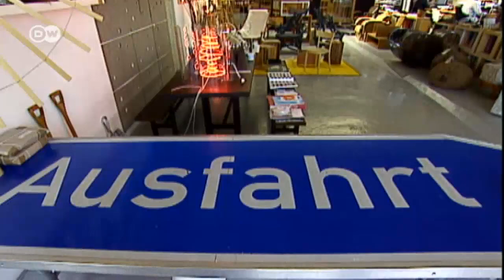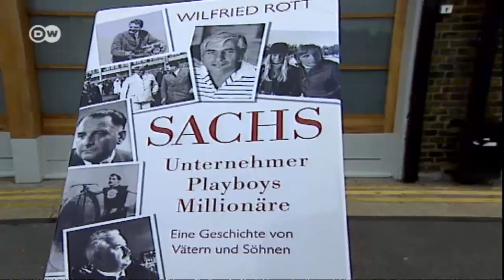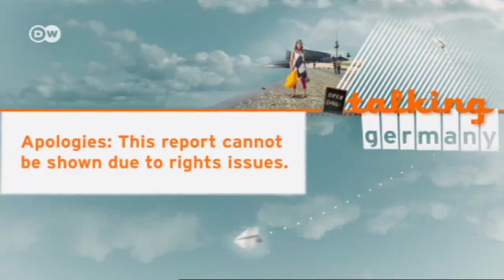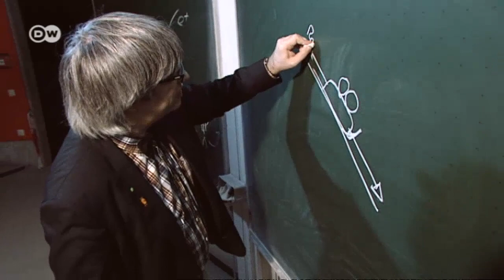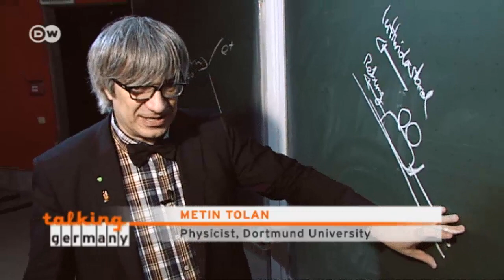Talk with Artist and Designer Rolf Sachs | Talking Germany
In his work and in his private life, Rolf Sachs moves between the provincial and the cosmopolitan with ease. As the son of legendary bon vivant Gunter Sachs, he's always felt at home on the wider stage. More recently, though, he embarked on an artistic exploration of German mentality and culture. On this edition of Talking Germany, he speaks with us about identity, ideals and idyllic fantasies.